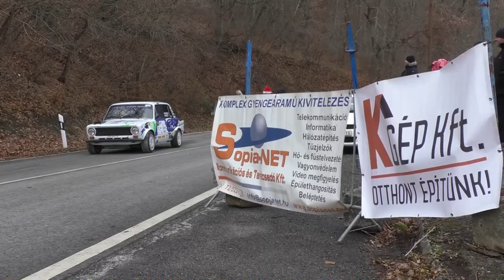Mogyorósi Zoltán / Lada 2101 / Hegyiszlalom 2021. - TheLepoldMedia